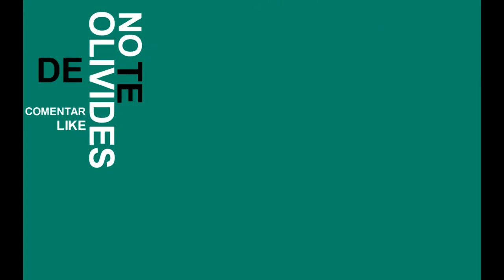Cap #24 Assassins Creed Rogue Non Nobis Domine